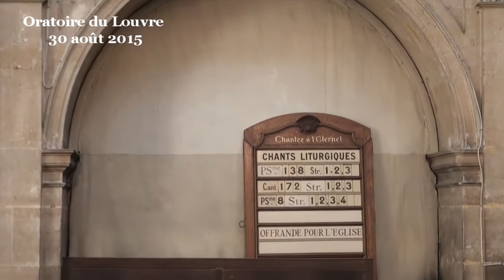Médisance ou bonne nouvelle ? La parole peut tuer, et elle peut faire vivre (2 Rois 6:24-7:20)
(début de la prédication à 11:34)
Quatre lépreux. Le salut dans cette histoire vient de quatre pauvres lépreux, les plus exclus des hommes. Nous pouvons donc nous attendre à tout. Aucun être humain n’est inutile selon Dieu, et même celui qui croyait être réduit à rien et que plus personne ne supporte peut sauver la ville entière.

Cette lecture est vraie, mille fois entendue. Mais j’ai appris des rabbins de l’antiquité quelque chose qui donne un nouvel éclairage sur cette histoire. La lèpre n’est pas n’importe quelle maladie dans la culture de la Bible, elle évoque la médisance. Nous savons bien sûr, que l’on n’attrape pas la lèpre en disant quelque chose de méchant contre un autre, mais ce n’est pas la question car c’est dans l’autre sens que cela marche. La lèpre est dans la Bible un symbole pour évoquer ce qu’est la médisance. Cette interprétation s’appuie sur plusieurs épisodes de l’Exode. D’abord quand, devant le buisson ardent, Moïse dit à Dieu que les hébreux sont tellement nuls qu’ils ne marcheront pas dans ce plan, Moïse est aussitôt frappé de lèpre pour cette médisance (Exode 4:6), sa guérison tout aussi rapide évoque le pardon de Dieu. Le 2e cas de lèpre dans la Bible frappe Myriam, la sœur de Moïse. Elle est géniale, c’est une vraie prophétesse capable d’enthousiasmer le peuple hébreu dans la louange des prodiges que Dieu fait pour les sauver. Mais ensuite, prenant peut-être la grosse tête, elle dénigre son frère afin qu’elle même et l’autre frère, Aaron, soient mieux reconnus. Là encore, elle est aussitôt frappée de lèpre (Nombres 12:8-10).  C’est cet épisode que rappelle le commandement « Souviens-toi de ce que l’Eternel, ton Dieu, fit à Myriam pendant la route, lors de votre sortie d’Egypte. » (Deutéronome 24:9), nous appelant à fuir la médisance comme on fuyait la lèpre.

Cette évocation de la médisance comme étant une lèpre est parlante. La médisance comme une maladie contagieuse, qui, de proche en proche, peut gangréner toute une population, dévorant peu à peu le visage et les membres des personnes atteintes. La lèpre en réalité moins contagieuse que la médisance. En un seul contact elle infecte ses victimes, son sommeil, cœur, tête, humeur, sa façon de voir la réalité, ses relations... l’infection contractée au travail, par exemple, est passée ensuite dans la famille ou inversement, puis auprès des voisins, pourrissant jusqu’à la boulangerie où l’on est passé le matin.

C’est ce que nous voyons dans cette histoire.